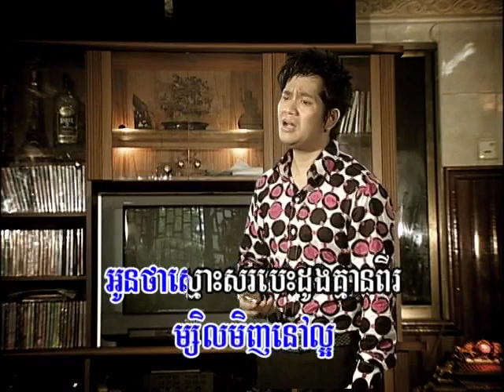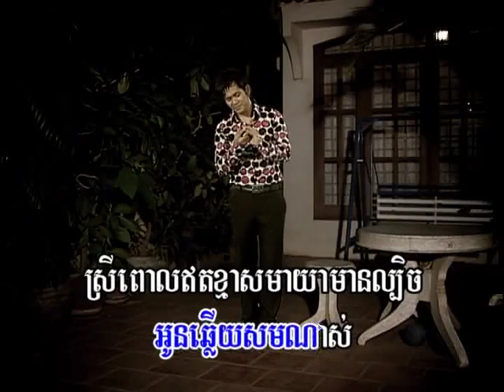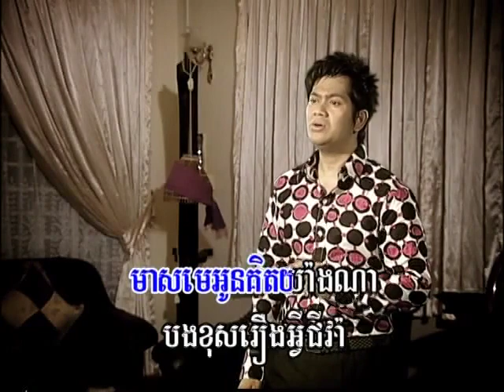RM DVD 120 02. Turosap Bonhjob Snae-Sam Oun